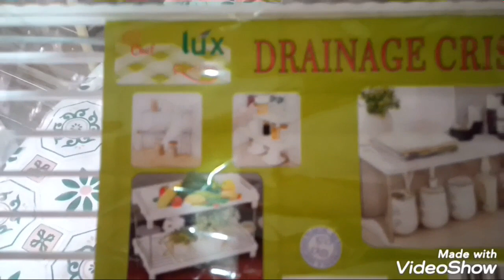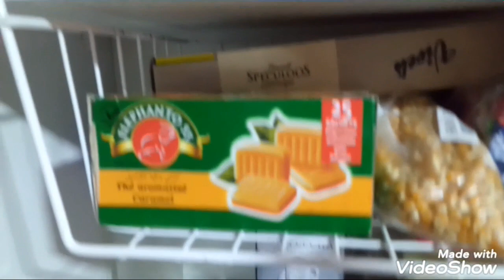تنضيف 💪 وترتيب بلا كرات المطبخ/منضمات رائع/مشتريا تي من محل ميسوني